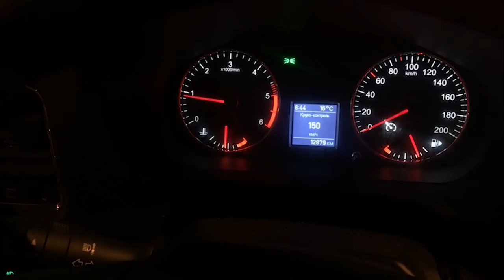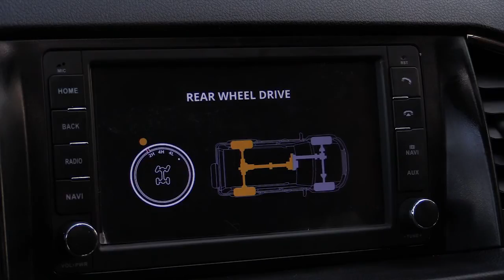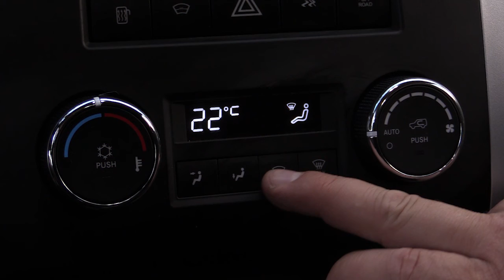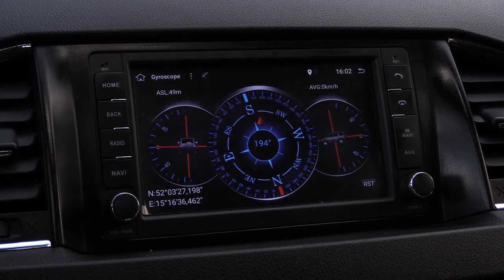#44 UAZem do Spały